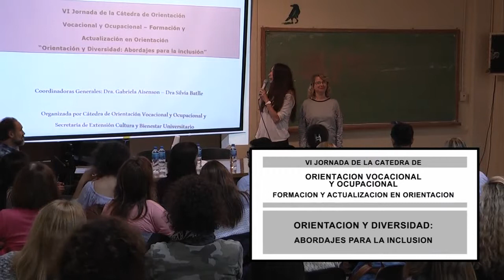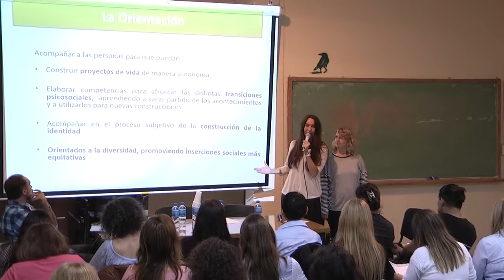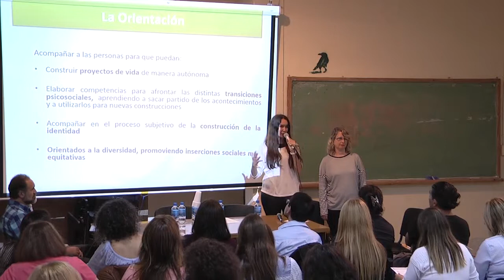Jornada de Orientación Vocacional y Ocupacional 2018 - Apertura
VI Jornadas de Orientación Vocacional y Ocupacional

"Orientación y Diversidad: Abordajes para la inclusión"

Coordinadoras Generales:
Prof. Dra. Gabriela Aisenson
Prof. Dra. Silvia Batlle

Apertura y presentación de las jornadas